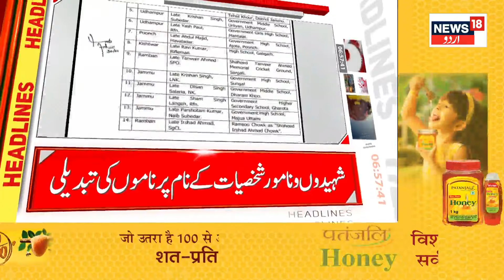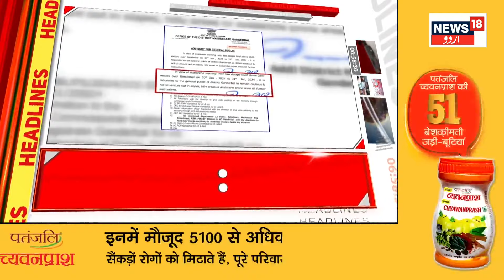Top Headlines Of Jammu Kashmir | Bhalisa | Weather News | NC | Congress | Srinagar | News18 Urdu